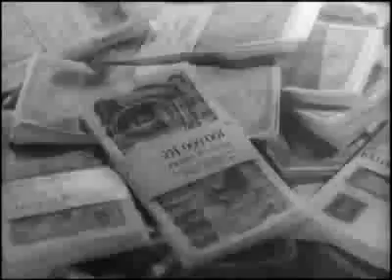Vy neznáte Alberta Penelopa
Čtvrtek 15.8. na CS filmu:
12:00 Vy neznáte Alberta 14:00 Penelopa
Bláznivá hudební veselohra s komikem Járou Kohoutem v titulní úloze. Československá hudební komedie (1940). Hrají: J. Kohout, T. Pištěk, B. Tolarová. Režie: Čeněk Šlégl.
Psychologické drama osamělé ženy, která dvacet let čeká na návrat svého manžela a syna z Ameriky. Československé psychologické drama (1977). Hrají: Božidara Turzonovová, Michal Dočolomanský, Gustáv Valach. Režie: Štefan Uher.